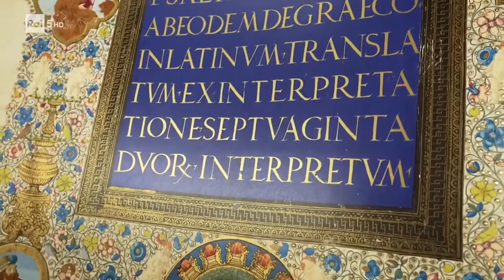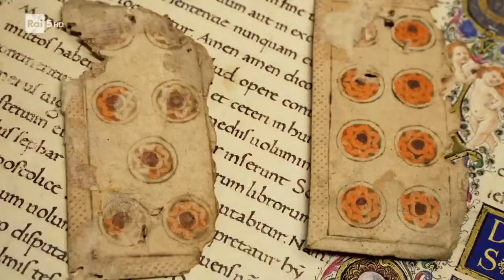La bibbia Federiciana